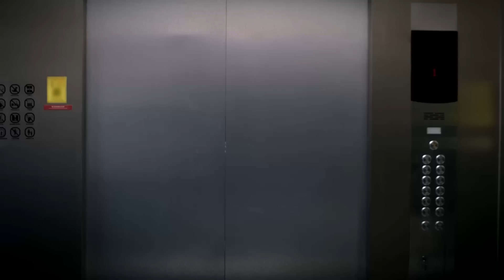Saksi isteri dan rakan sekerja lelaki seronok berbual, si suami mengamuk